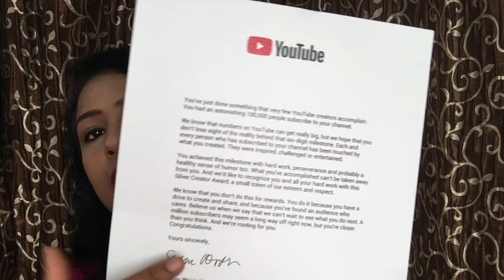Why I started Youtube channel how i Managed Depression | Silver Button